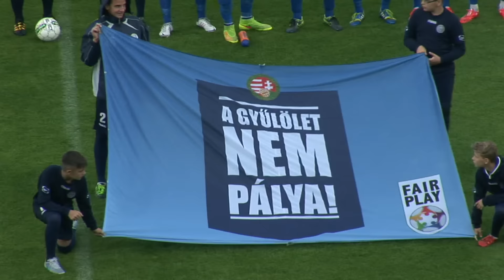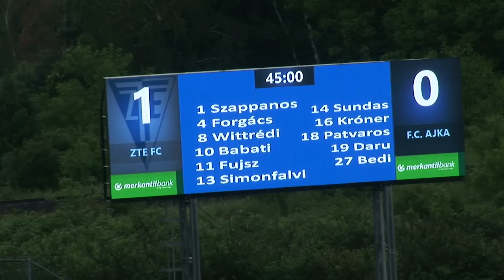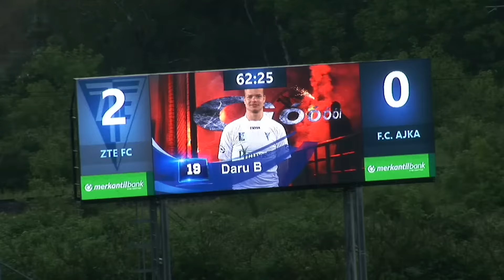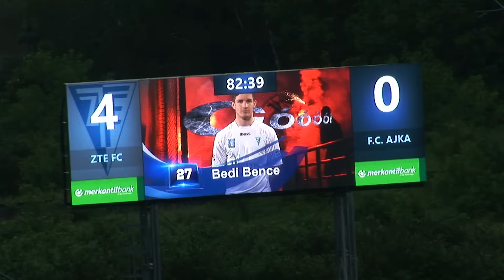ZTE FC - FC Ajka | 5-0 | Merkantil Bank NB2 | 30. forduló | MLSZ TV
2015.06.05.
ZTE FC - FC Ajka | 5-0 (1-0)
összefoglaló